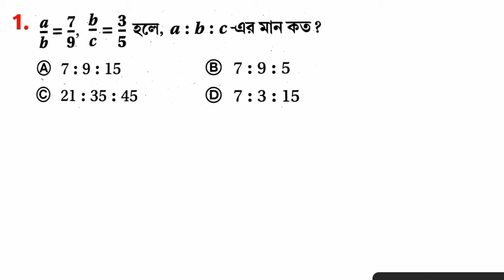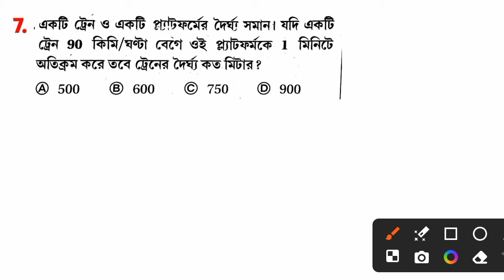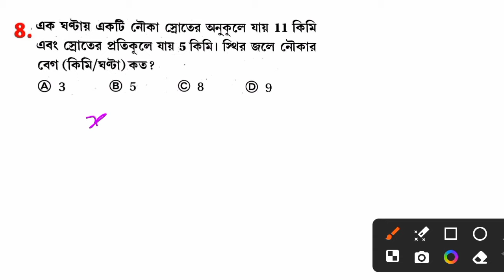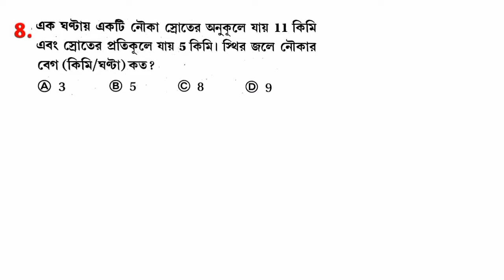WBP Math 2024 | kp constable math | math tricks | math class | comparative math | ssc | rpf | rail